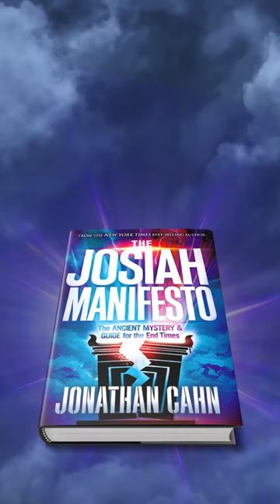The Josiah Manifesto | Prevail in the face of what's coming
Is there a key, a blueprint from God, a guide for what we need to know to survive and stand and prevail in the face of what's coming, and in the end times? That is what The Josiah Manifesto reveals.